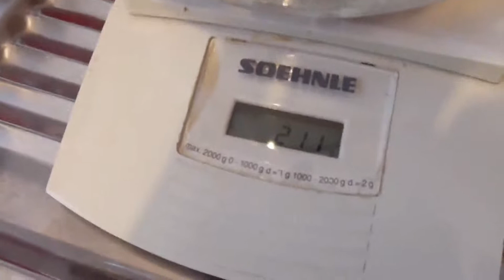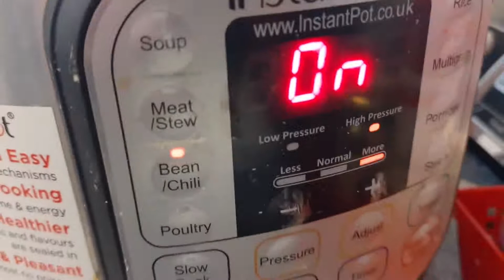Instapotta s2e01: come cuocere i fagioli nella instant pot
In questo primo episodio del 2022 faccio tre test di cottura dei fagioli con la instanpot:

1) idratati e 30 minuti
2) idratati e 25 minuti
3) secchi e 25 minuti

Scoprite il risultato e provate!

- Instantpot Duo crisp + friggitrice: La migliore combo

- Considerate che la classica duo da 6 Litri, costa ancora 103 euro!

- Capitoli

00:00 intro
00:10 premesse: l'idratazione
01:38 cottura a 30 minuti
02:31 cottura 25 minuti
03:24 secchi e 25 minuti
03:53 conclusioni
05:00 Outro

- ingredienti

* fagioli borlotti 50 grammi
* 100 ml acqua (secchi) o 400 ml acqua (salati)
* rametto di rosmarino
* spicchio d'aglio

NIENTE SALE IN COTTURA!